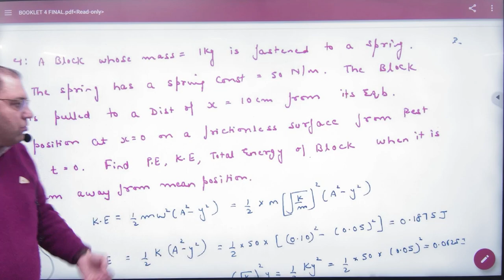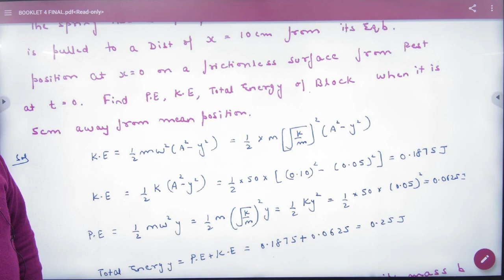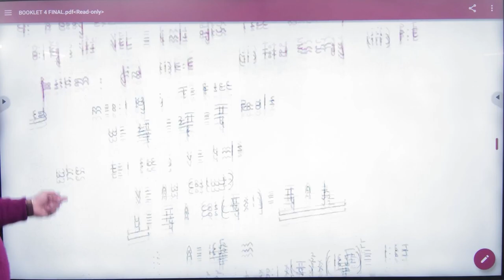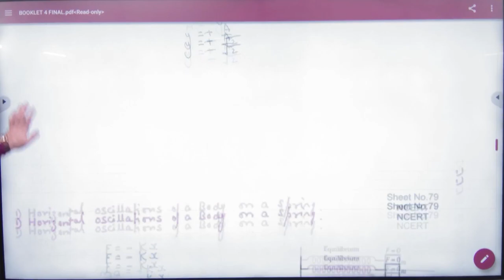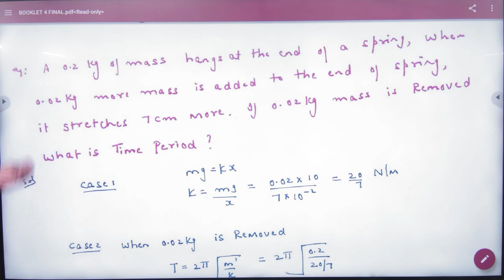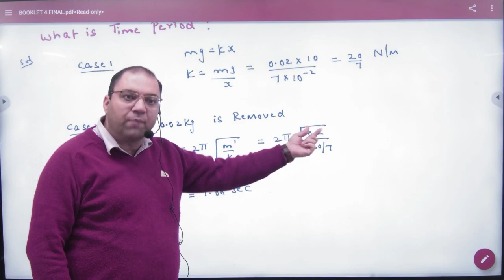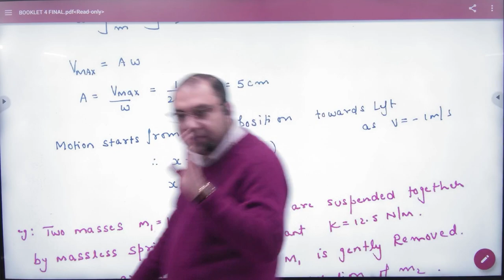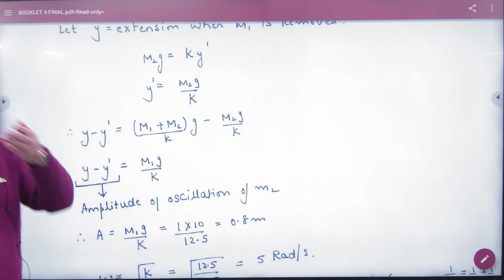1 Numericals SHM NCERT